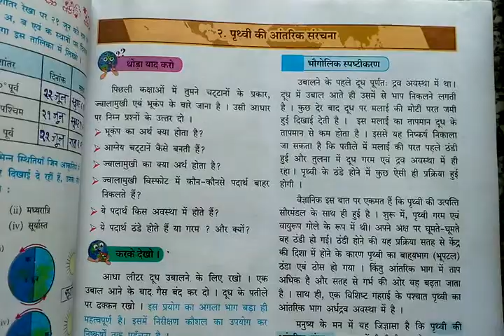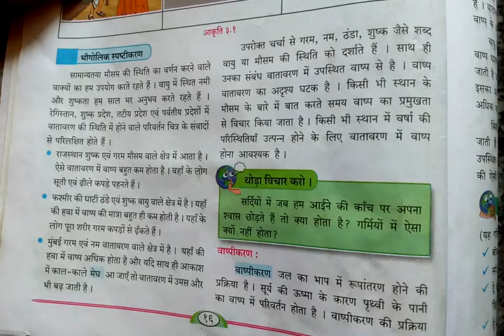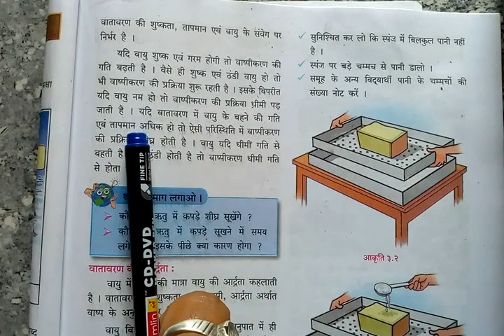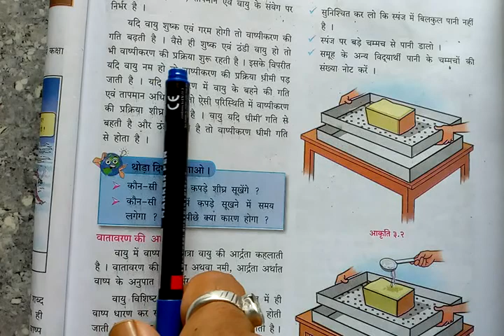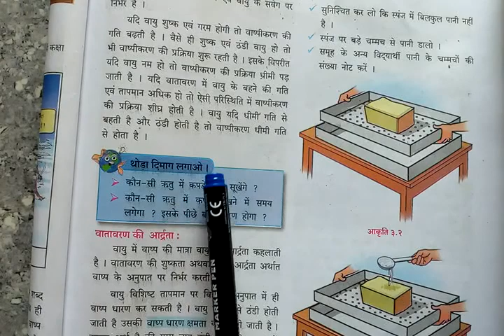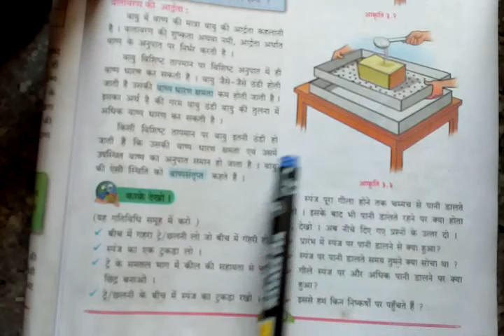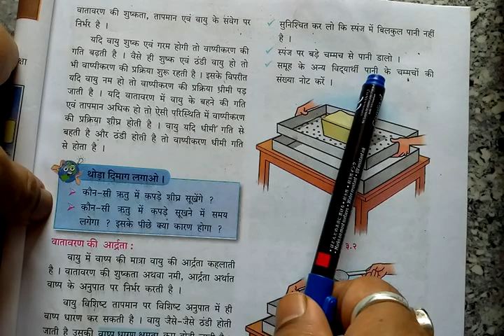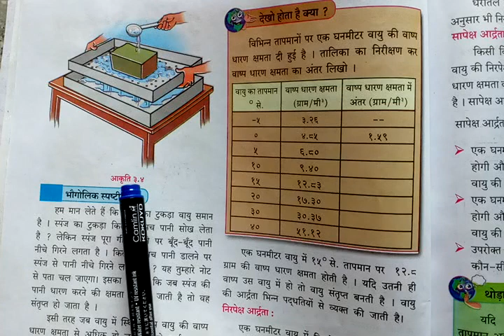कक्षा 8 वी : भूगोल : पाठ 3. आद्रता एवं मेघ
वाष्पीकरण और वातावरण की आद्रता